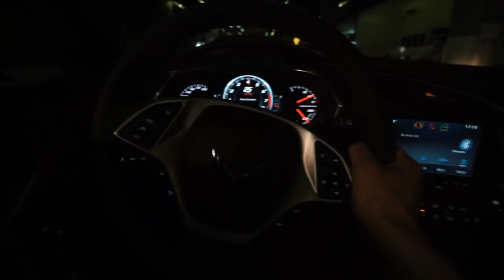My Body Evolution: 60 Day Transformation | Brendan Meyers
This is the intro to the Body Evolution: Series 2 (starts tomorrow - 3/21/18)

The BODYEVO 60 Day Challenge (Details in Tomorrow's Video)

Produced by: Brendan Meyers

Main Role: @RealRickyGarcia

1515 7TH ST., #381.
SANTA MONICA, CA
90401